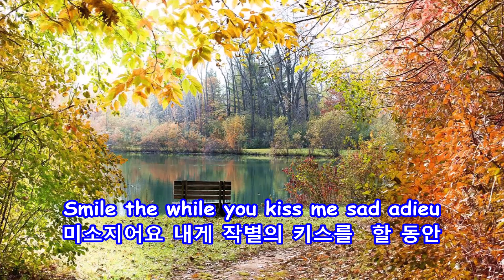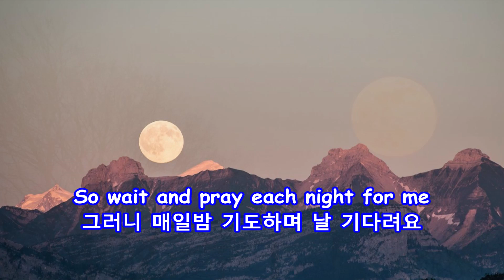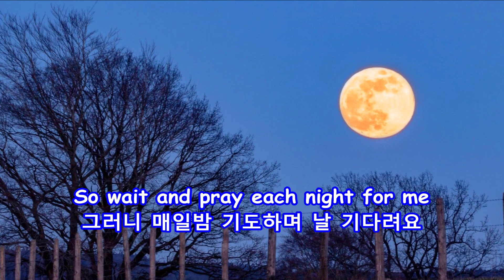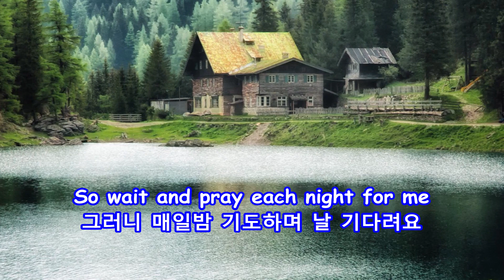Till We Meet Again - Doris Day: with Lyrics(가사번역)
Doris Day